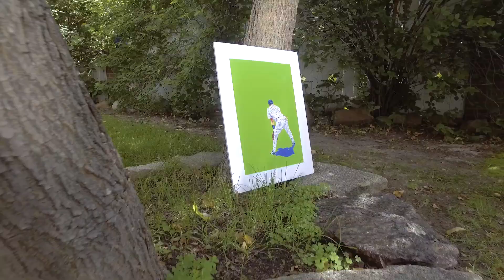Phyllis M. Clark • TakingRisks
Denver Artist Phyllis M. Clark
Taking Risks